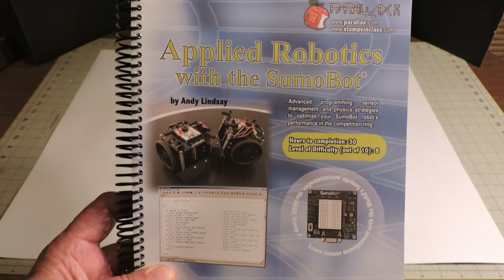Parallax SumoBot Robot Competition Kit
Parallax SumoBot Robot Competition Kit presented by Michael D. Mowery